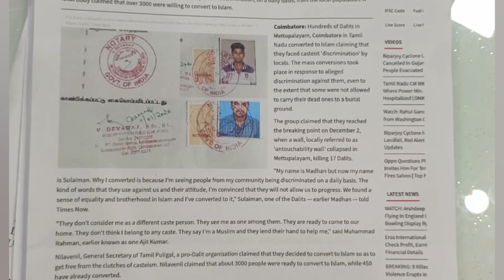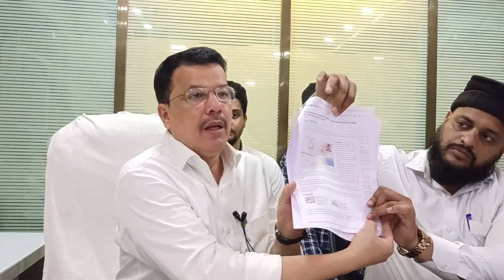भाईसाहब उर्फ सैय्यदअली अशरफ और वकील जजील नवरंगे ने भेजा गाजियाबाद पुलिस को कानूनी नोटिस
मुंब्रा पर 400 लोगों के धर्मांतरण का आरोप लगाने के मामले में